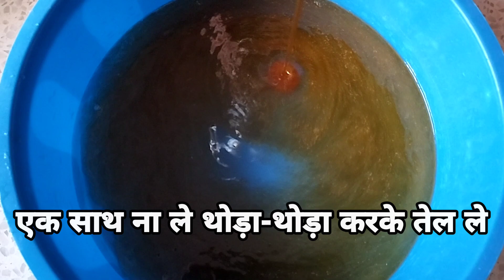खराब पड़े तेल से बनाए कपड़े धोने का साबुन ।। Sabun banane ki aasan recipe in Hindi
घर पर ही कपड़े धोने का साबुन बनाये ये साबुन बाजार से अच्छा और सस्त होता है। इस साबुन से कपड़े बहोत ही साफ धुलते है। धोने का साबुन बनाते वक्त कुछ सावधानियां बरतनी होती है।जैसे कि कास्टिक को पानी मे घोलते वक्त ध्यान रहे कि इसके छीटे कपडो या शरीर पर न पड़े वरना शरीर पर जलन लग सकती है।कपड़े धोने का साबुन बनाते वक्त बच्चो को दूर रखना चाहिए। कपड़े धोने का साबुन,sabun banane ka formula in hindi,घर बैठे बनाये कपड़े धोने का साबुन,घर पर साबुन बनाने की विधि,sabun ka result,घर पर बनाये गए साबुन का प्रयोग,use of soaps made at home,घर बैठे बनाये कपड़े धोने का साबुन,how to made cloth washing soap at home, how to make soap at home,सबुन कैसे बनाये घर पर,soap making, sabun banane ka tarika,घर पे साबुन बनाने की विधि,साबुन बनाने का तरीका,

खराब पड़े तेल से बनाए कपड़े धोने का साबुन ।। Sabun
banane ki aasan recipe in Hindi